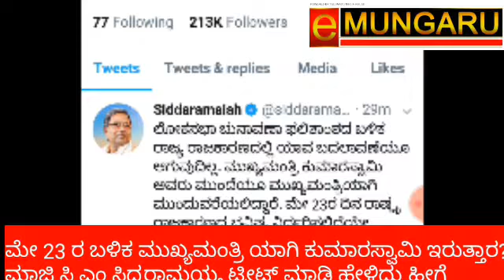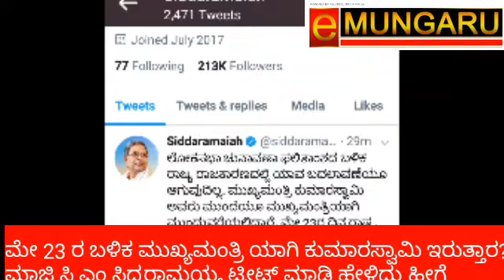Ex CM Siddaramaiha Tweel on CM Kumaraswamy | After May 23 Lokasabha Results who will become CM ?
ಮೇ‌ 23 ರ ಬಳಿಕ ಮುಖ್ಯಮಂತ್ರಿ ಯಾಗಿ ಕುಮಾರಸ್ವಾಮಿ ಇರುತ್ತಾರ? ಮಾಜಿ ಸಿ ಎಂ ಸಿದ್ದರಾಮಯ್ಯ ಟ್ವೀಟ್ ಮಾಡಿ ಹೇಳಿದ್ದೀಗೆ.